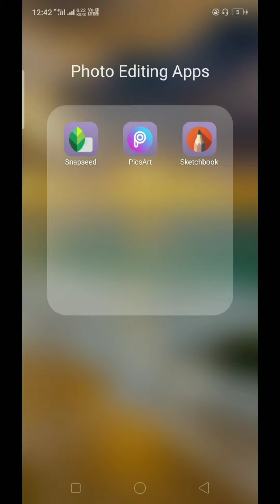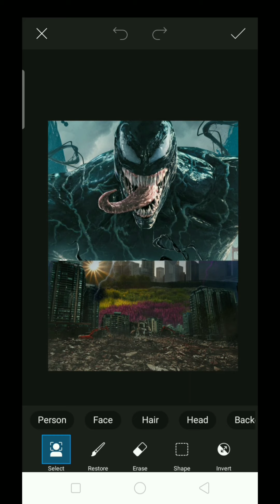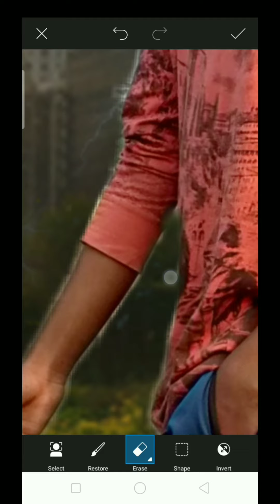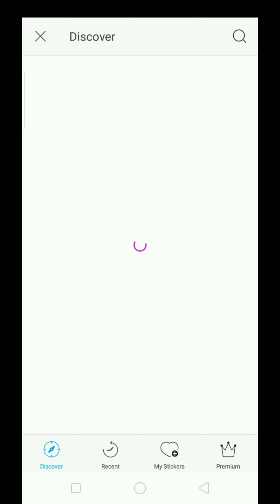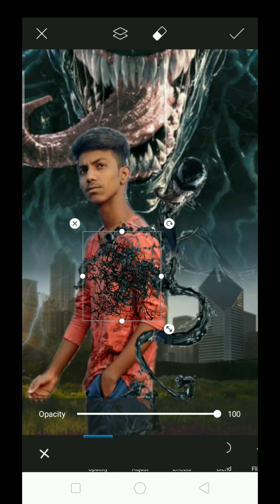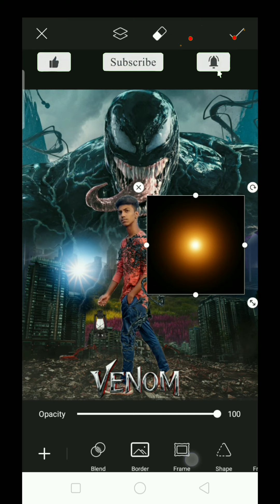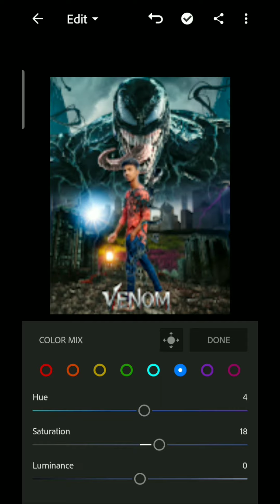Picsart Venom Movie Poster Photo Editing Tutorial How To create VENOM Poster With Your Photo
Stock 👇🔥